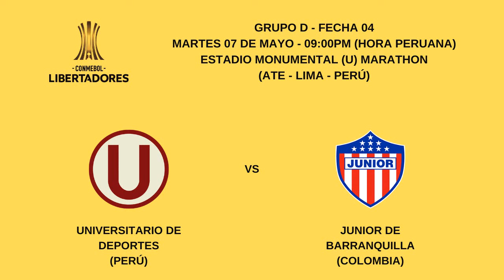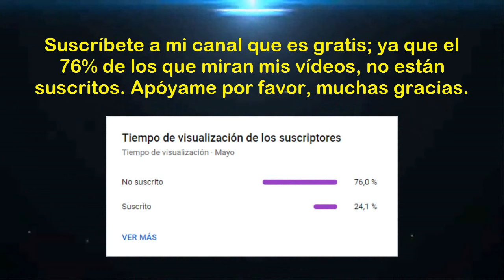Conmebol Libertadores 2024 (Grupo D - Fecha 04): Universitario vs Junior de Barranquilla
Saludos amantes del deporte rey, en especial para toda la "hinchada crema"; esperemos que todos ustedes estén alentando el partido entre "Universitario de Deportes" y "Junior de Barranquilla", correspondiente a la cuarta fecha del "Grupo D" de la "Conmebol Libertadores 2024". Esperemos de que hagan un buen inicio del torneo "jugando como locales". Así que, mucha suerte y éxitos para todo el "equipo crema" y juntos podemos decir: "Y Dale U". Muchas gracias.